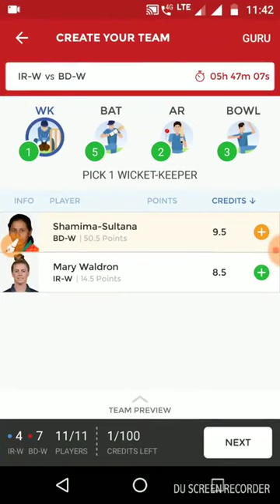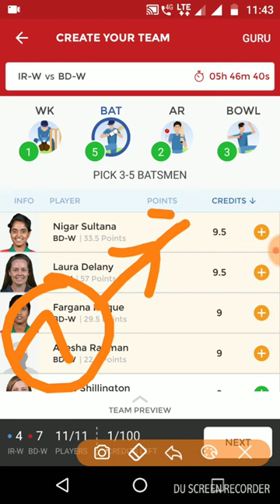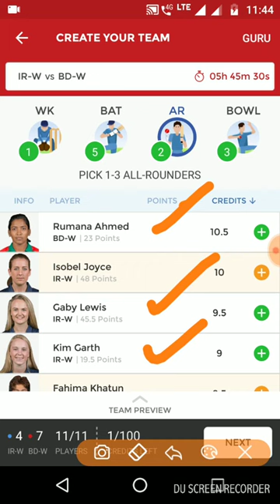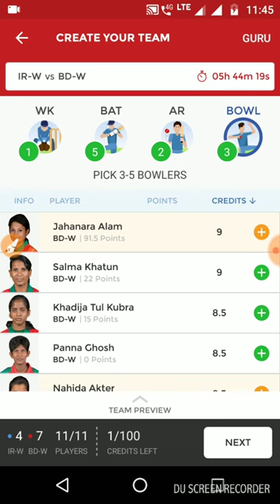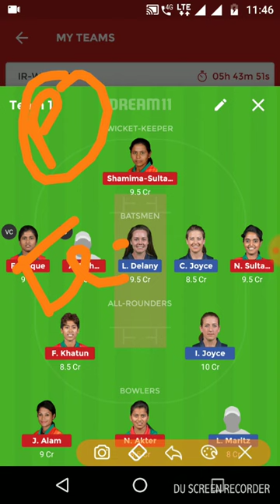IR-W VS BD-W 3RD LAST T20 MATCH DREAM 11 TEAM TODAY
THIS TEAM I CREATE AFTER SEARCHING MANY NEWS AND FULL LAST MATCH
SO FRIENDS THIS TEAM IS VERY USEFULL FOR YOU FOR WINNING DREAM 11 CONTEST

Dream11.com
Dream11 Teams,
Dream11 News,
Dream11 Expert,
Dream11 Grand Leauge winner,
Dream11 Predictor
Dream11 Videos
Dream11 Teams Providor
Fantasy News,
Fantasy Experts,
Fantasy Videos,

IR-W VS BD-W, IR-W VS BD-W 3rd T20 T20 Match, IR-W VS BD-W 3rd T20 T20 Match DREAM 11 team, IR-W VS BD-W DREAM 11 prediction, IR-W VS BD-W DREAM 11 team,